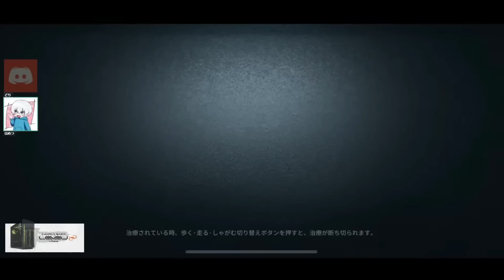俺の骨董商は上手いんだって【identityV/第五人格】